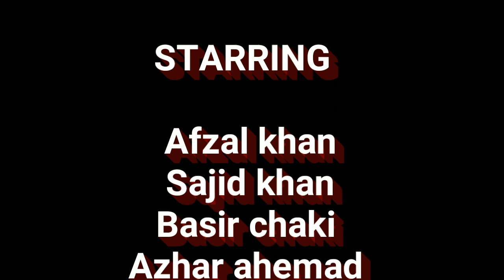WHO??? | short film | Afzal khan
👉CAST👈
Afzal khan
Sajid khan
paras sawani
Azhar ahemad
Mr.parvez
Basir chaki
Sahid khatri

👉STORY,SCREENPLAY,EDITING  & DIRECTION BY👈
Afzal Khan